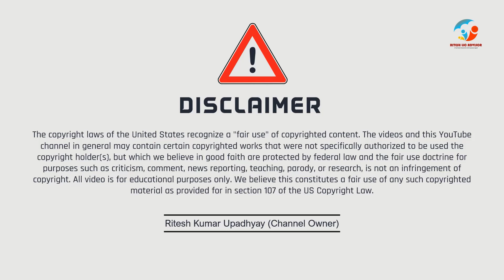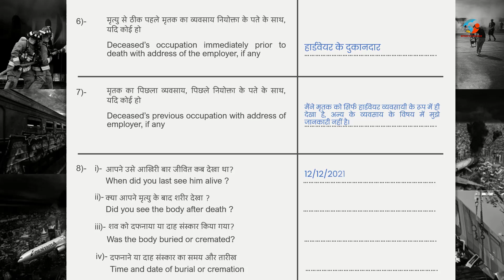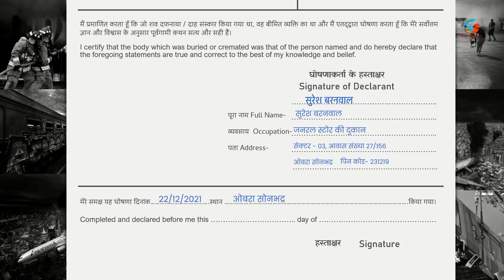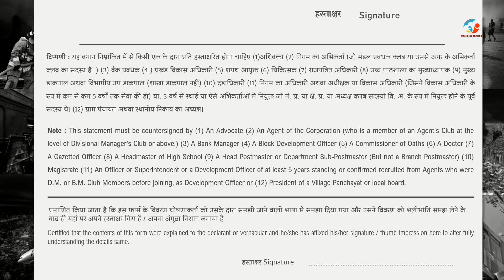LIC Death Claim Form 3785 in Short View | LIC Death Claim Form (Ritesh Lic Advisor)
ABOUT THE VIDEO (LIC Death Claim Form 3785 in Short View)-
The detailed information on how to fill LIC Form Number 3785 was submitted through video on our youtube channel "Ritesh LIC Advisor" on 17 January 2022. If you want to get information about Filling this LIC Death Claim Form for the first time. Then you should watch that video of ours. Video link is given below -

This video will prove to be very useful especially for the Agents of Life Insurance Corporation of India. Because, in this video information has been given to fill the entire form in a short time.
The purpose of this video is that if you are an LIC Agent and confused while filling LIC Death Claim Form Number 3785. Then by watching this video you can get the solution of your problem in less time.

TIMELINE OF THE VIDEO (LIC Death Claim Form)-
0:00 Intro of Video
0:15 Death Claim Form 3785 Short View
3:15 Thankyou Message

एलआईसी फॉर्म संख्या 3785 डमी डाटा के साथ डाउनलोड करने के लिए लिंक पर क्लिक कीजिये